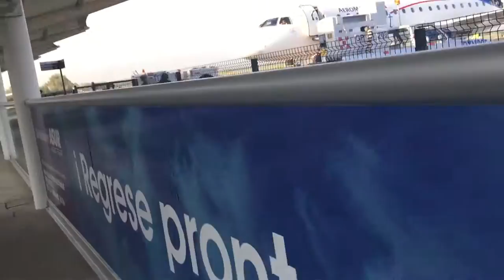Walking up to Aero Mexico in Oaxaca Mexico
Walking to Aero Mexico plane to leave Oaxaca and go to Mexico City, Oct 5, 2015